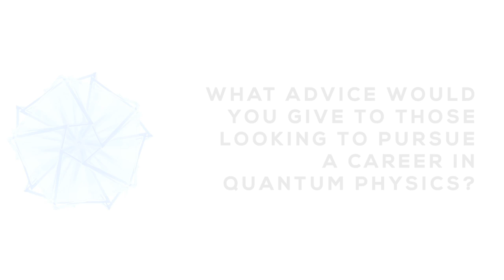Meet Our Scientists - Richard Clawson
The first in a new series from Quantum Gravity Research,  each episode focusing on a different scientist, their origins and backgrounds, where their love of science started and how they came to work at QGR.

Richard received a PhD in theoretical physics from Arizona State University, focusing on the geometric implications of Clifford Algebra in quantum mechanics. In addition to teaching there, he has worked at Los Alamos National Laboratory in Los Alamos, NM, and at King Abdullah University of Science and Technology in Saudi Arabia. He has a current research appointment at the University of Southern Queensland in Australia. He is interested in using Clifford Algebra to understand the geometry of discrete groups, Lie groups, electron spin, and electron zitterbewegung.